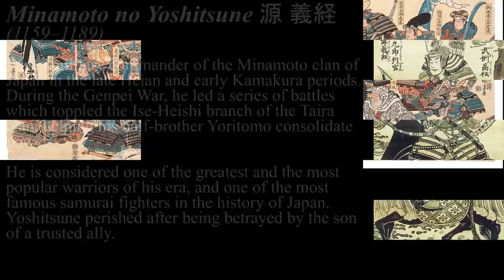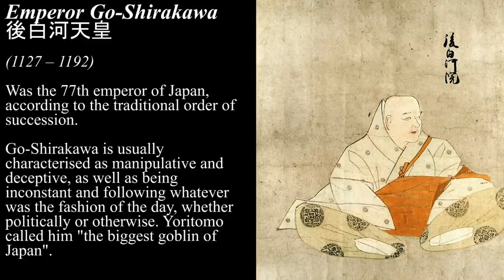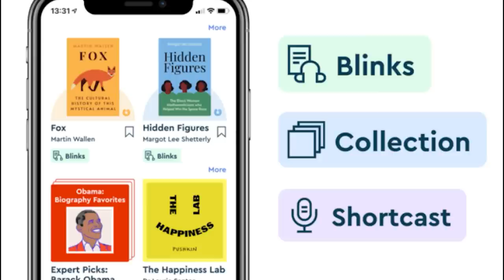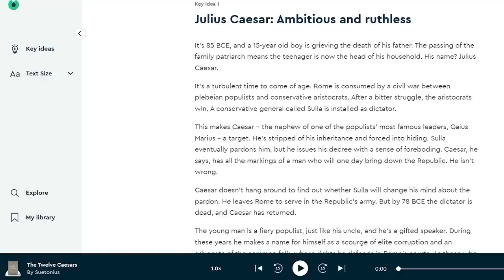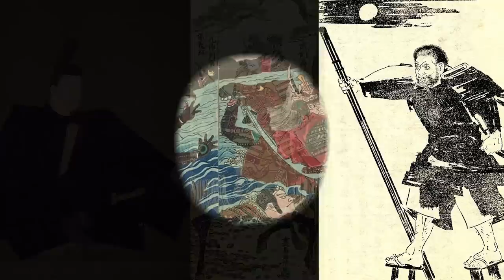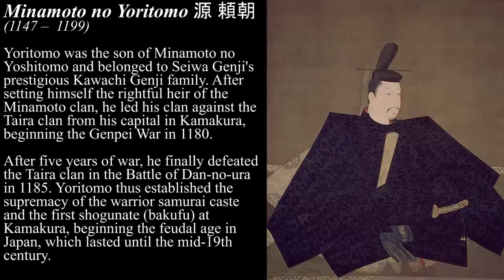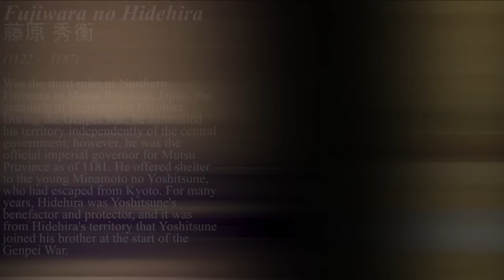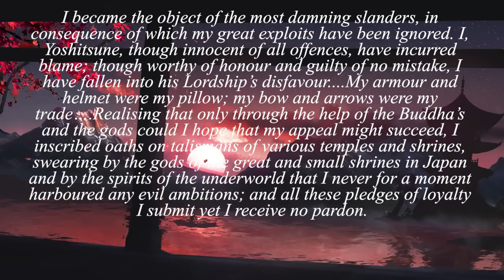The Strongest Samurai EVER | Minamoto no Yoshitsune & Saitō Musashibō Benkei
Track: Under the moonlight (Matouqin)  NCM version

Today’s video will be about two of Japans most famous and Legendary warriors. This is a tale of sacrifice, honour and unwavering loyalty. I will be taking you to 12th century Japan, and in order to survive these men would have to master the art of the sword but their mastery of combat and deeds in life would become legendary. This is their story.